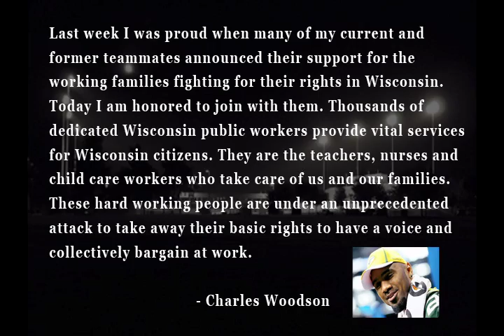Charles Woodson You Da Union Man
Ben Mankiewicz on how Packers star Charles Woodson is publicly supporting the unions in Wisconsin who are under attack by Republican Governor Scott Walker.